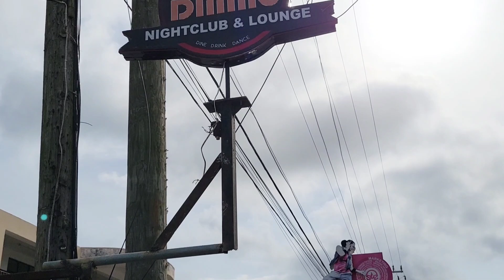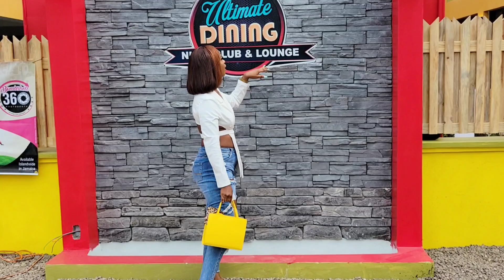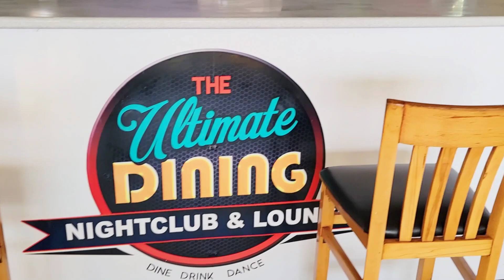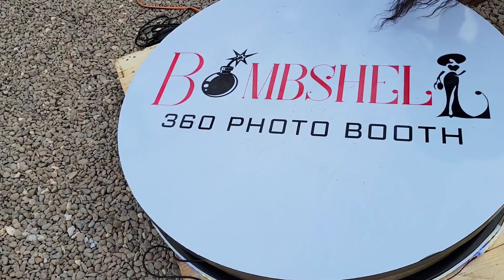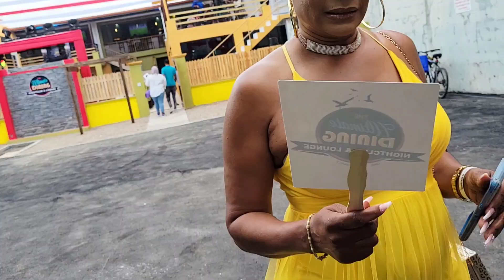Ultimate Dinning Night Club & Lounge Rebirth/ Reopening it was worth the hype +GRWM Brunch Edition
In today's video I'll be doing A GRWN  brunch edition for the rebirth of the ultimate Dinning  night club & lounge in mandeville Manchester Jamaica.
Ultimate Dinning is the hot spot in Manchester where every one goes to chill ,dine, and have fun, because of the overwhelming support the owner had to relocate to a big more spacious place. So today is the reopening of the new place. hope you enjoy the video.

Tiktok.com/@everythingsher2

Remember to comment on what other videos you want to see me do next oxox

Keep your NOTIFICATIONS BELL on ❤❤❤you guys. Hope